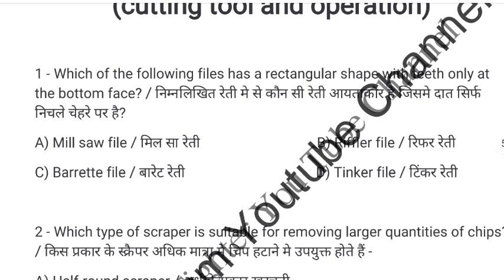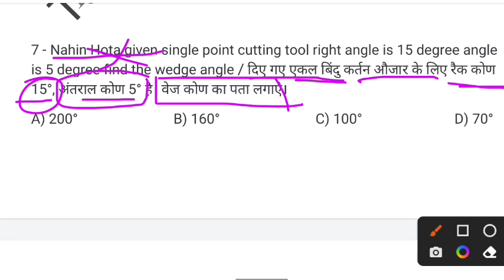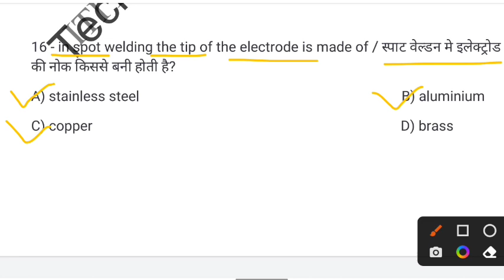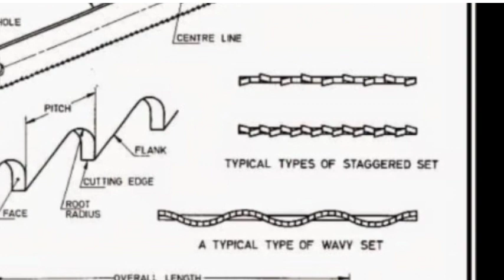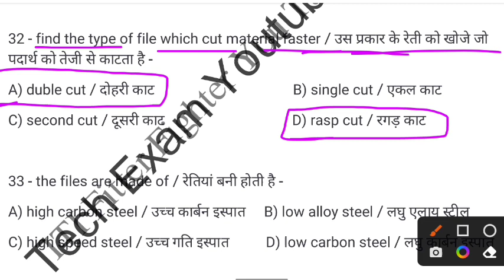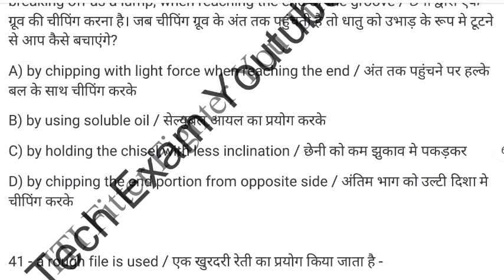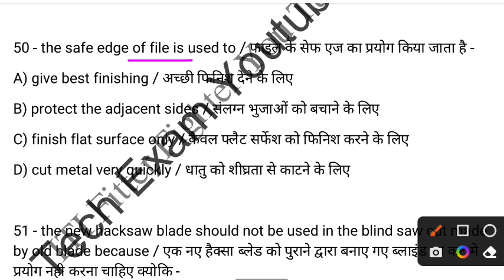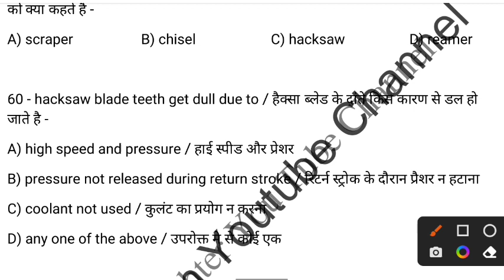DRDO Ceptam 10 TECH A/Fitter TURNER MACHINIST/drdo fitter class/DRDO fitter trade theory mcq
DRDO fitter trade theory questions
DRDO fitter MCQ
DRDO fitter theory questions
DRDO Turner class
DRDO Turner trade theory questions
DRDO machinist class
DRDO machinist theory class
DRDO Turner class in hindi

DRDO crush course 2022
marking and marking tool
DRDO fitter crush course free 2022
DRDO full crush course 2022
DRDO fitter trade full crush course 2022
DRDO Turner trade full crush course 2022
DRDO fitter class
 DRDO Ceptam 10 recruitment 2022
How to crack DRDO Ceptam 10
How to crack DRDO exam
How to crack DRDO internship
How to crack DRDO first attempt
How to crack DRDO
DRDO Ceptam 10 syllabus
DRDO Ceptam 10 recruitment age limit
DRDO Ceptam 10 Previous year question paper
DRDO Ceptam 10 prepration
DRDO Ceptam 10 classes
DRDO Ceptam 10 selection process
DRDO Ceptam 10 recruitment 2022 classess
DRDO Ceptam 10 cut off
DRDO previous year question paper
DRDO previous year question paper iti fitter
DRDO Ceptam 10 Previous cut off
DRDO fitter previous year question paper
DRDO fitter question paper
DRDO fitter trade test
DRDO fitter vacancy
DRDO fitter syllabus
DRDO fitter paper
DRDO previous year question paper iti electrician
DRDO electrician previous year question paper
DRDO Ceptam 10 fitter theory questions
DRDO Ceptam 10 ka exam crack kaise kare
DRDO Ceptam 10 iti students tier first pass kaise kare
DRDO Ceptam 10 kya hota hai

Thanks 🙏🙏🙏🙏🙏🙏